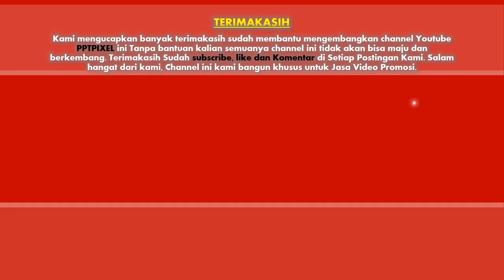Jasa Video Promosi, Video Marketing, Video Penjualan di Banjarnegara, Jawa Tengah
Jasa Video Promosi, Video Marketing, Video Penjualan di Banjarnegara, Jawa Tengah. Harus diakui bahwa pemasaran berbasis digital menjadi alternatif pilihan yang sangat efektif.